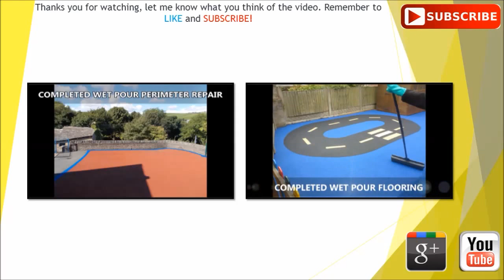Wetpour Graphics Design Safer Pour UK Installers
is shown in this video. From the video you can see wetpour graphics installed onto a playground. Wet pour surfaces are very common in recreational areas and play-areas, as it's a bouncy safety surface. The wetpour rubber surfacing is also permeable; as a result liquid can empty through it. Graphic inserts can be set up on the EPDM rubber floor to develop unique layouts. There is certainly an assortment of EPDM graphics inserts that can be fitted. All of the wet pour inserts come in many sizes, styles and designs and you can find the shade that you really want.

If you want to find out more information on playground surfacings it is recommended that you have a look at this page. Here you can find out about common surface types for playgrounds.

Wetpour rubber inserts may be put in with regard to academic functions together with entertainment. This is due to the fact that various educative graphics may be inserted. A favourite graphic insert is for road-ways in addition to standard activities. A large amount of centres prefer to get animal wetpour graphics as they're ideal for what the youngsters are learning about. The EPDM safer pour graphics are pre-made forms. The graphics are added to the wet pour throughout the installation of the wearing layer. The types of graphics that are available are limitless and when you've got any kind of suggestions, just let us know. We are aware that not all facilities have the exact same sizes or cash to spend; our UK installers are able to design and fit the wetpour inserts to make them suited to your unique facility. If you want information on wetpour repairs, you should have a look at this

For more videos on wetpour installation, please have a look at this playlist here you can see wetpour graphics installed and wetpour rubber crumb installation.

We're very happy you have taken time to see this online video and we hope that you appreciated it. We will really appreciate it if you could like the video recording and also share it to social sites. If you have any type of feed-back we will love it if you could place your response in the space offered beneath. Any questions are going to be answered at the earliest opportunity from our professional staff. We upload fresh content often to let you know what we can perform. To find out about the videos that we've most recently put on, make sure you sign up for our YouTube channel